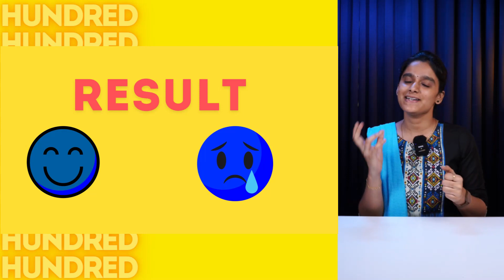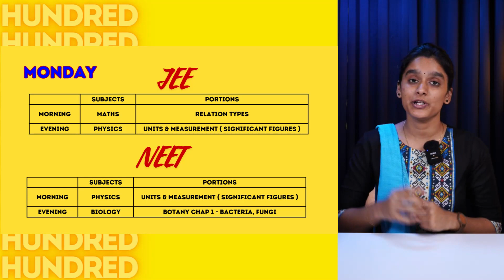Study Plan for Integrated Batch ( JEE or NEET ) + 11th std followed by 12th std